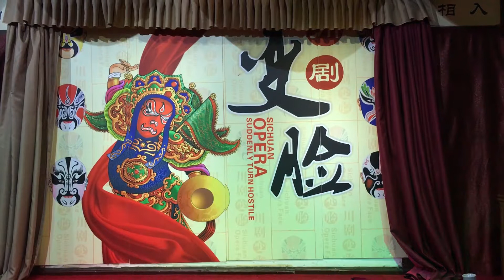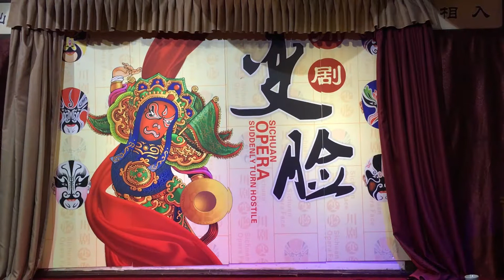Chengdu Jinli Street Face-Changing opera. 成都錦里川剧变脸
An ancient Chinese dramatic art that is part of the more general Sichuan opera. Performers wear brightly colored costumes and move to quick, dramatic music. They also wear vividly colored masks, typically depicting well known characters from the opera, which they change from one face to another almost instantaneously with the swipe of a fan, a movement of the head, or wave of the hand.